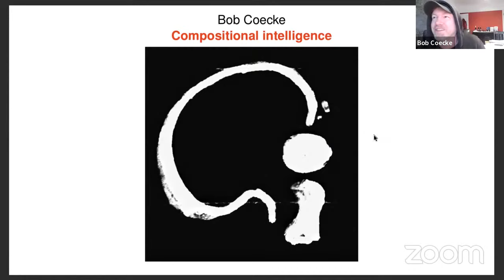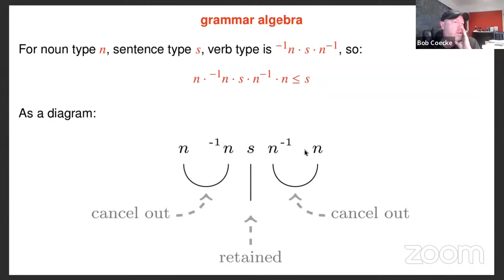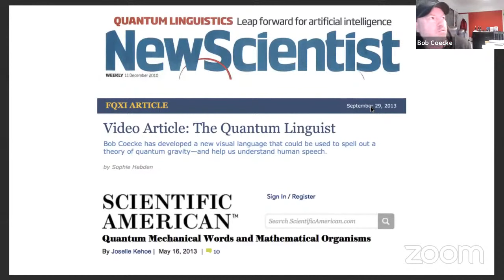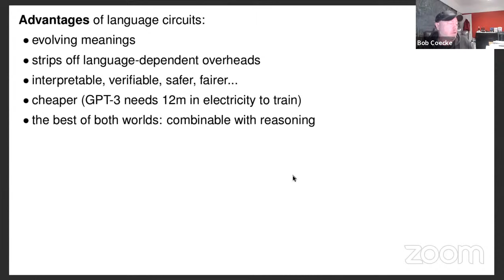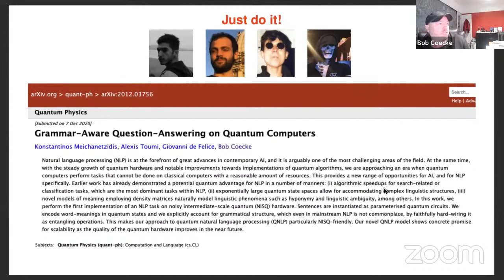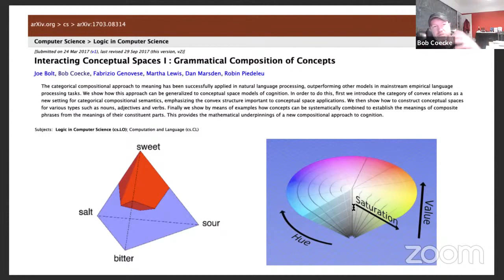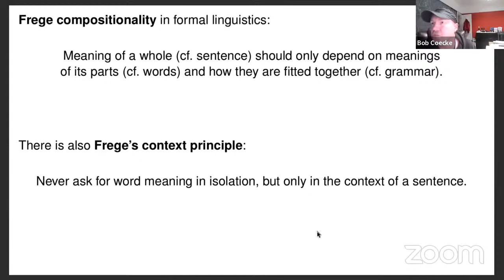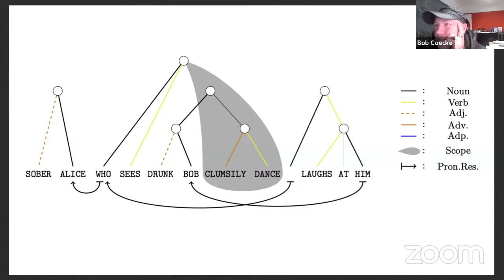Bob Coecke: "Compositional Intelligence"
Topos Institute Colloquium, 24th of February 2022.
This talk will be fairly high-level and requires no prior technical background.  We will introduce the notion of compositional intelligence that my Oxford-based CQ-team is trying to achieve.

In particular, starting from the compositional match between natural language and quantum, which also extends to other domains [1], we will argue that a new generation of AI can emerge when fully pushing this analogy while exploiting the completeness of categorical quantum mechanics [2].

We also discuss the notion of compositionality itself, which takes many different forms within many different contexts, and how the one we need goes beyond previous ones [3].

[1] Vincent Wang-Mascianica, BC (2021) Talking Space: inference from spatial linguistic meanings.

[2] BC, Dom Horsman, Aleks Kissinger, Quanlong Wang (2021) Kindergarden quantum mechanics graduates (...or how I learned to stop gluing LEGO together and love the ZX-calculus).

[3] BC (2021) Compositionality as we see it, everywhere around us.